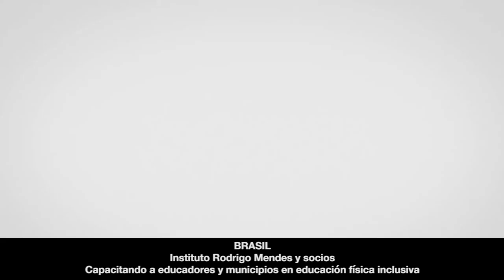Instituto Rodrigo Mendes: Training educators in inclusive physical education - in Spanish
Welcome to the awardee video of Instituto Rodrigo Mendes´s Open Doors to Inclusion, a winner of the 2020 Zero Project Award on Education.

Open Doors to Inclusion is a joint project of the Rodrigo Mendes (RM) Institute, a Brazilian NGO working on Inclusive Education, UNICEF, and the FC Barcelona Foundation. The project promotes the inclusion of students with disabilities in Brazilian schools by training educators and policy makers in inclusive physical education and related topics, such as accessibility regulations and the development of inclusive school projects. The Open Doors to Inclusion course has been delivered in person by Inclusive Education experts and made available online. More than 46,000 people attended the online course in 2018 and 2019.